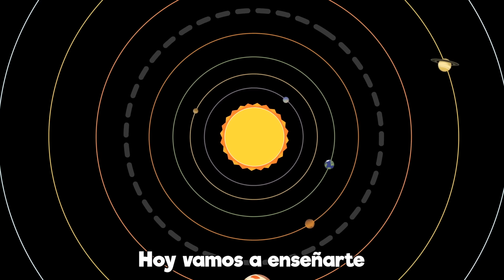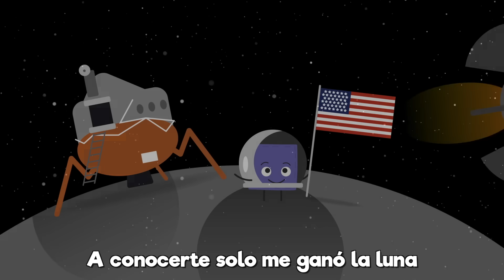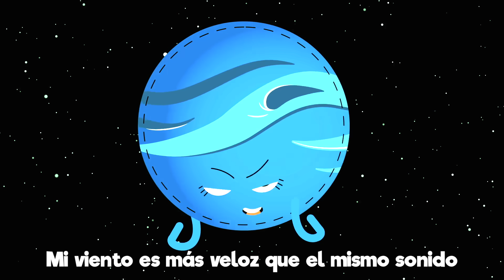La Canción de los Planetas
Una canción espacial para ayudar a los estudiantes a identificar y aprender sobre los ocho planetas de nuestro sistema solar.

NOTA: Constantemente aprendemos más sobre nuestro sistema solar y es posible que parte de la información haya cambiado desde la publicación de este video. Por ejemplo, cuando escribimos esta canción por primera vez, solo conocíamos alrededor de 13 de las lunas de Neptuno y 79 de las lunas de Júpiter. es un recurso útil para obtener la información más reciente.

¡Visita la tienda de Hopscotch!

Descarga de canciones ➜ ¡Muy pronto!
iTunes ➜ ¡Muy pronto!
Apple Music ➜ ¡Muy pronto!
Amazon ➜ ¡Muy pronto!
Google Play ➜ ¡Muy pronto!

Canción de The Hoover Jam y Hopscotch
Canción traducida por David Lindes
Voces:
Maya Paredes
Alex Venegas
Lauren Martinez

Voz producida por Mike McClellan
Vídeo animado por Dakota Sheperd

¡Sigue a Hopscotch!

¡Sigue The Hoover Jam!

Letra:
Todos somos de un lugar
La entera humanidad
Va volando en un planeta
Por el espacio sideral

Y existen ocho planetas
Que orbitan nuestro sol
Hoy vamos a enseñarte
Por nombre, cuales son

Mercurio, Venus, Tierra, Marte
Júpiter, Saturno
Urano, Neptuno
x2

Soy Mercurio
El más chiquito soy yo
No podrías vivir en mi calor
Mi atmósfera es muy rala
Y vuelo como bala veloz

(De hecho, cada 88 días le da la vuelta al sol)

Soy Venus
Mi atmósfera es caliente
Girar al revés me hace diferente
Soy el planeta más cercano a la tierra
Pero no tengo lunas, aunque tanto las quiera

Soy Tierra, el planeta donde estás parado
Soy terrestre, pero siempre estoy mojado
Choco con objetos que no puedo evitar
Pero mi atmósfera casi no las deja pasar

Soy Marte, y sobre mí saltarías más alto
Por mi gravedad menor, no pesarías tanto
Dicen que vienes a verme, ¡qué fortuna!
A conocerte solo me ganó la luna

Soy Júpiter aquí con mis más de noventa lunas
Io, S2003, y J2 son solo algunas
Sí, podrías decir que soy bueno pa’ la guerra
Esta tormenta mide el doble de tu madre tierra (Oh!)

Yo soy Saturno, mira mis anillos tan bonitos
De mis muchas posesiones, ellos son mis favoritos
Soy gigante, hecha de hidrógeno y helio

¡Soy Urano, y soy de hielo! (¡Genial!)
Me encontraron con un telescopio (¿Qué tal?)
Orbito al revés, y además de lado
Y por mi sulfido de hidrógeno huelo a huevos pasados

Soy Neptuno, el planeta más ventoso que ha habido
Mi viento es más veloz que el mismo sonido
Un gigante de hielo con más de 15 lunas
Y un vórtice oscuro con futuro en duda

¡Y yo soy Pluto! ¡Y no me olvidarán!
(Pluto, Pluto, Pluto, qué lindo pero esto ya lo hemos discutido y hoy en día se te considera un planeta enano, así que…)
Chica, soy el objeto más grande en el cinturón de Kuiper

Júpiter, Saturno
Urano, Neptuno
X2

…y para Pluto nada…